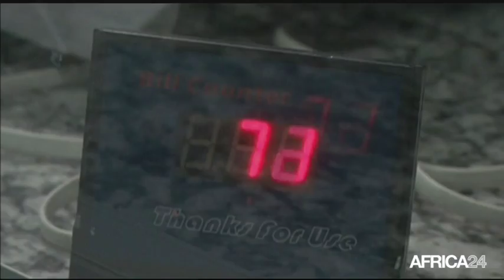Le Journal du jeudi 1 juin - 14h GMT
Lesotho, ÉLECTIONS LÉGISLATIVES CE 3 JUIN 2017. Afrique, CEMAC, ACCÉLÉRATION DE L'INTEGRATION. Togo, GBIKINTI FC ET MARANATHA FC SUSPENDUS. Afrique, ZOOM SUR LE SALON BOUCLES D’EBÈNE.